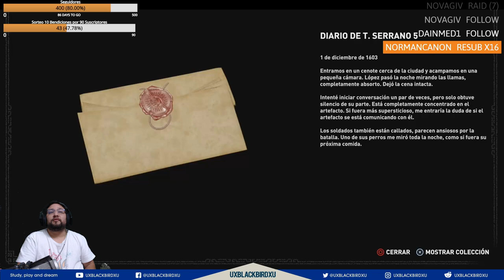✅ 👉💯 Shadow of the Tomb Raider 🏠🐍 CAPITULO 10 🏠 🐍 BARCO ESPAÑOL